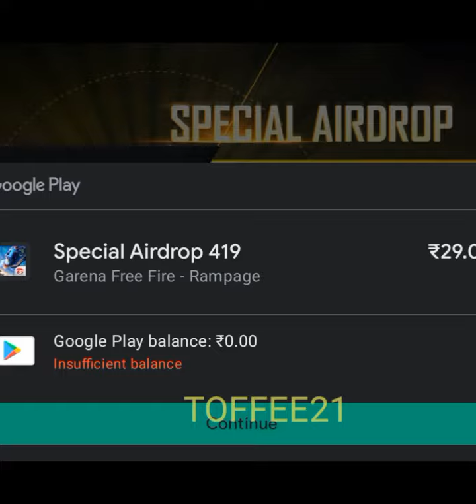@TOFFEE21|| I GOT CRAZY BUNNY MP40 🔥 || rs 29 SPECIAL AIRDROP